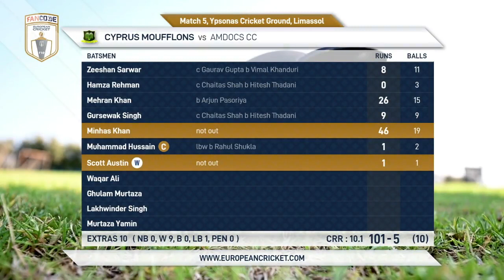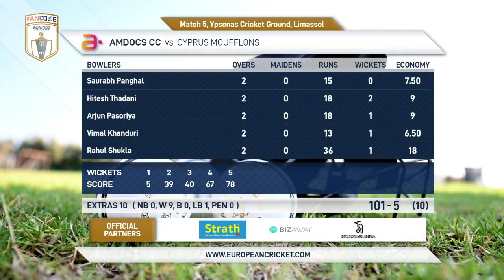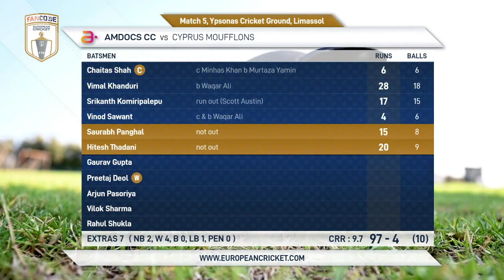Match 5 - AMD vs CYM | Highlights| FanCode European Cricket T10 Cyprus Day 3 |Cyprus 2021| CTT21.005